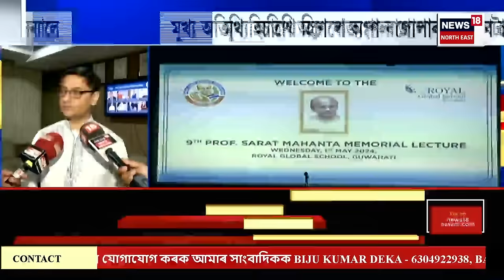FINAL REPORT | কাইলৈ মুখ্যমন্ত্ৰীৰ ৪ খন নিৰ্বাচনী সভা | ধুবুৰীত ৩ খনকৈ সভাত অংশ ল’ব মুখ্যমন্ত্ৰীয়ে